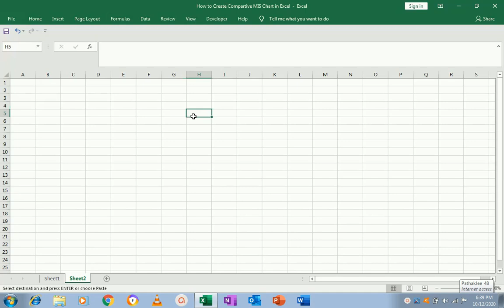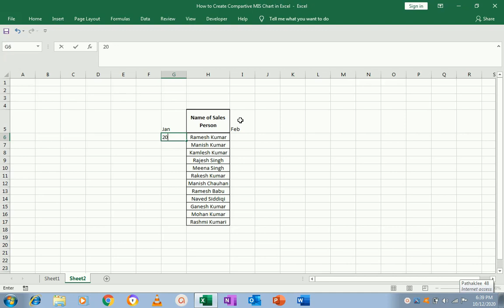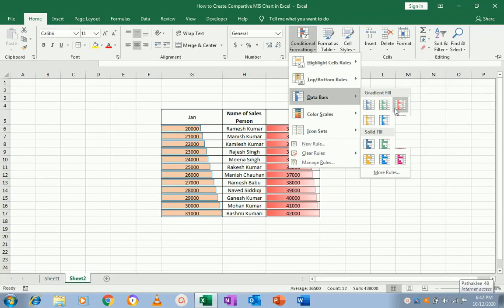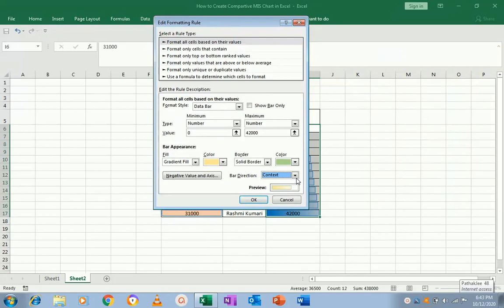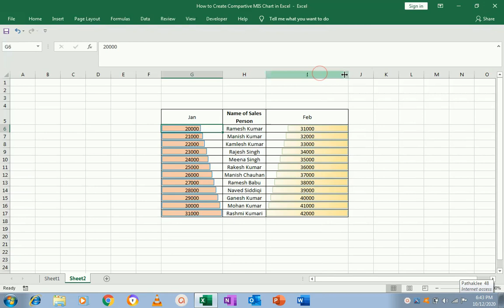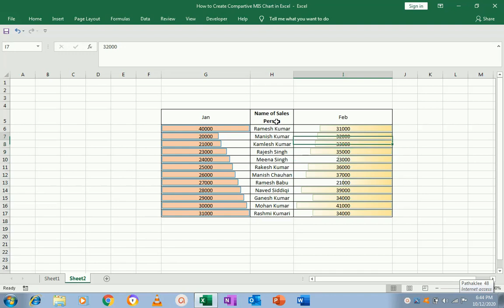How to Create Comparative MIS Chart in Excel#comparative Excel MIS Chart#chart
आज के इस Video में आप सीखेंगे की कैसे आप Excel में Comparative MIS Chart Create कर सकते है।